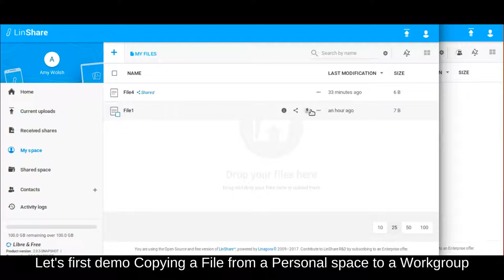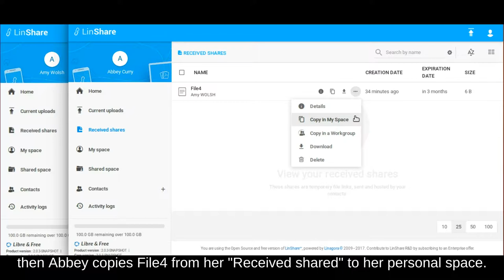Copying Files with LinShare 2.0.3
LinShare is an Open Source secure file sharing application developed and distributed by Linagora.
With its  2.0.3 release, LinShare now allows you to copy files between all your storage areas.